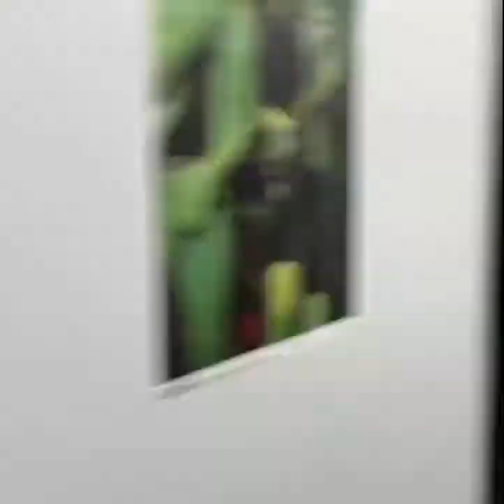Join the B2R Penfield Family